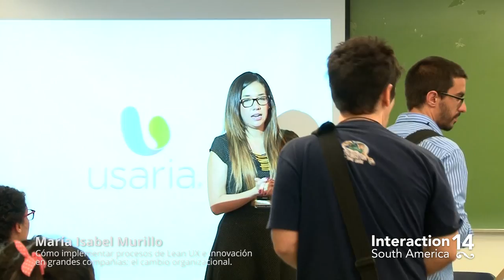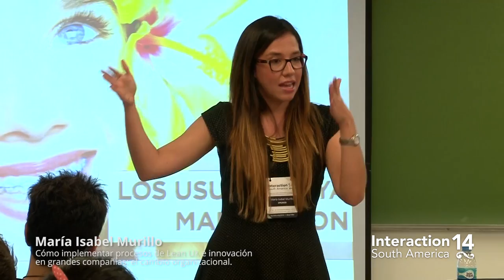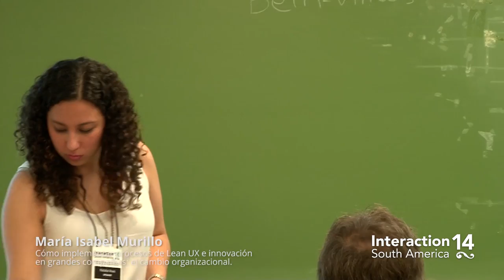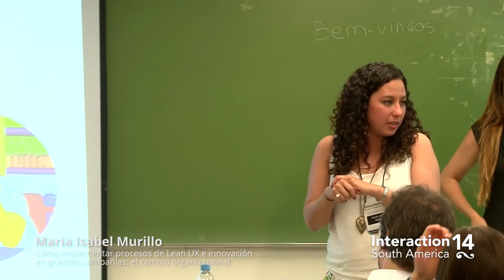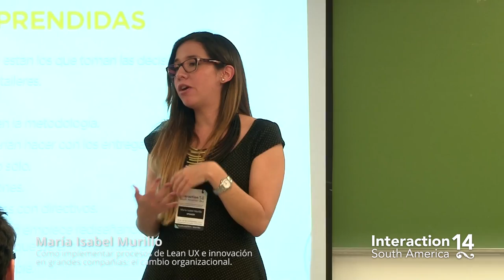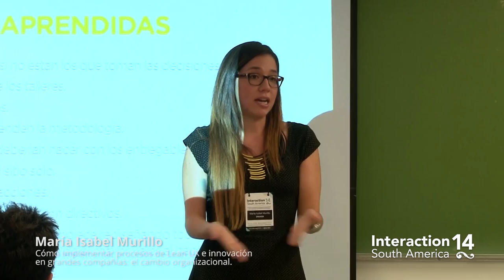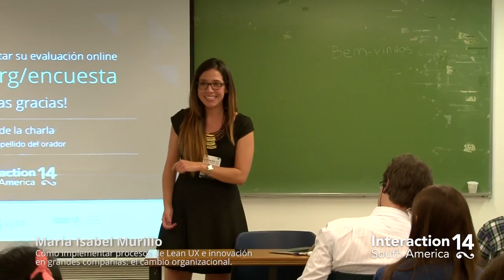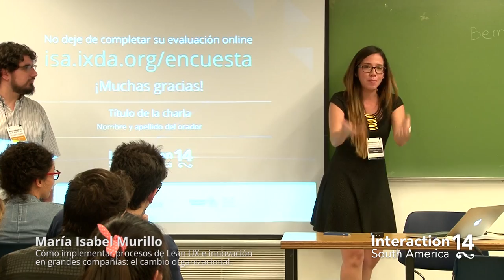María Isabel Murillo y Natalia Vivas